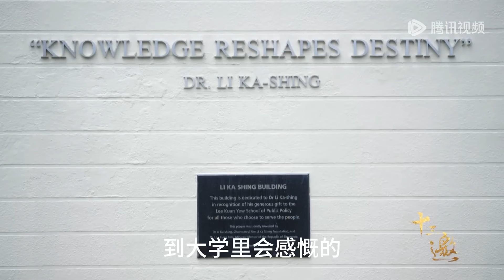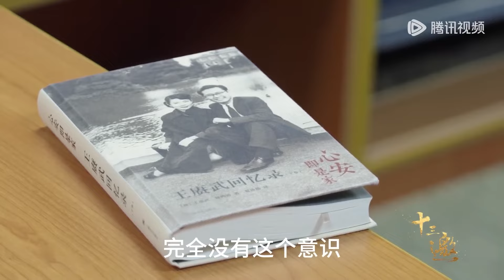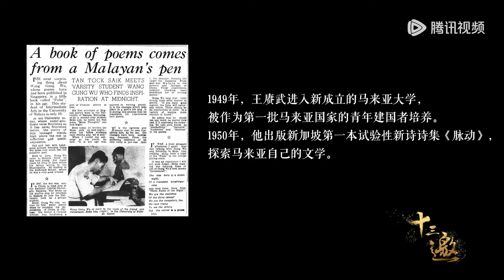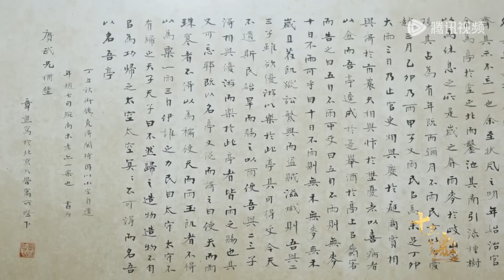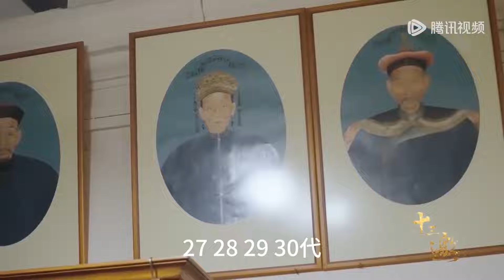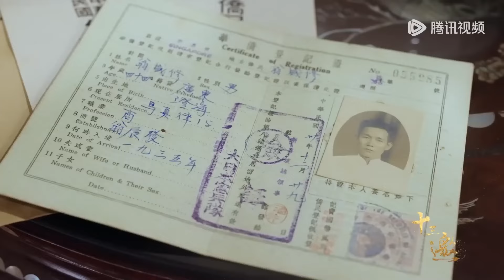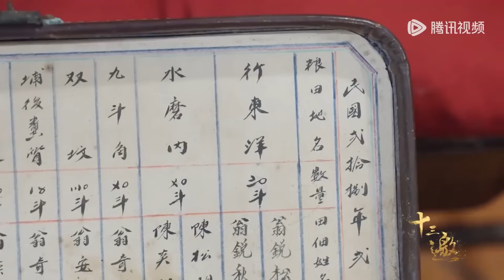旅行真的能改变人生吗？王赓武教授这番话，看到这个视频很庆幸没白活！十三邀